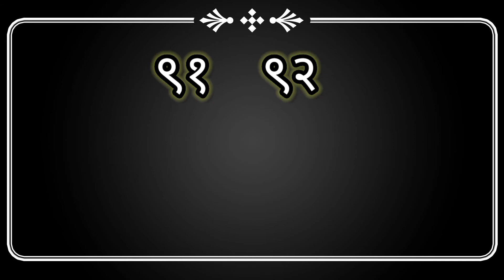ank 91 te100।अंक ९१ ते १००।मराठी अंक।अंकात व अक्षरात